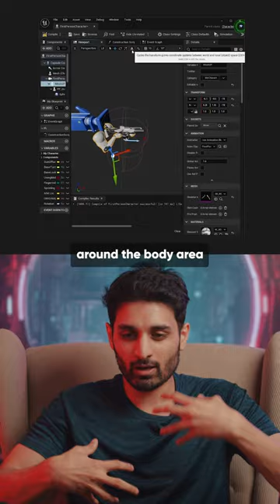The Most Realistic Game Ever 😱